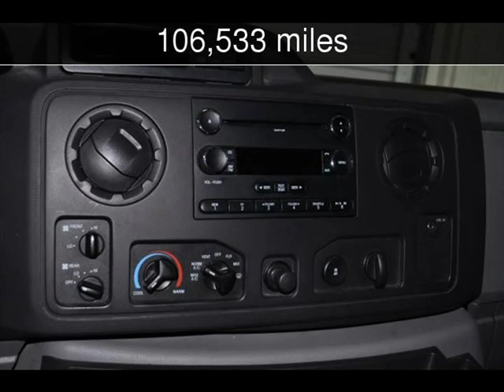2009 Ford E 350 15 PASSENGER XLT Used Cars - Starkville ,Mississippi